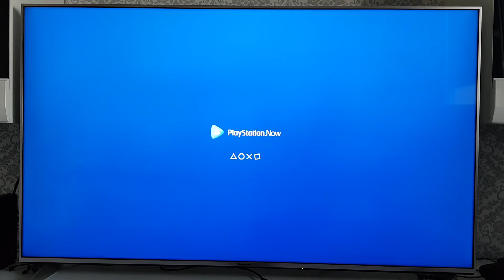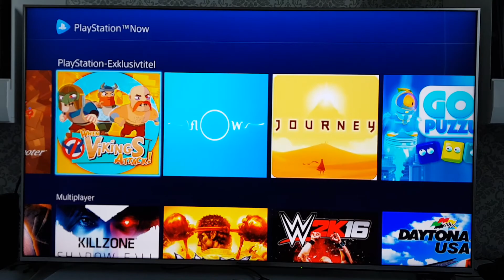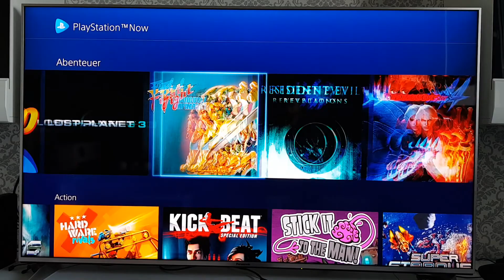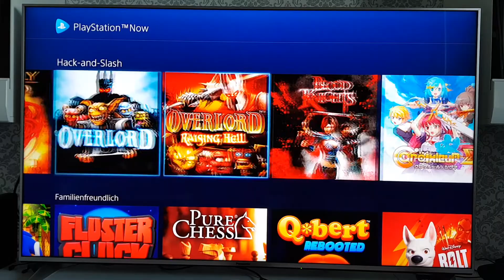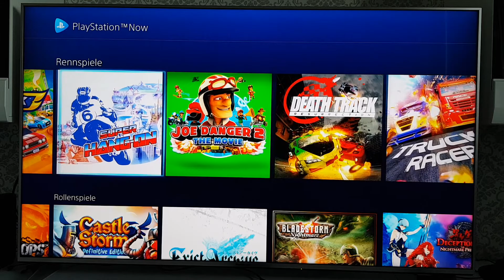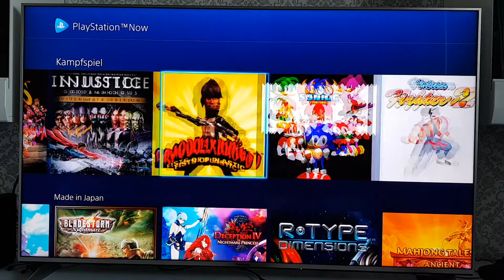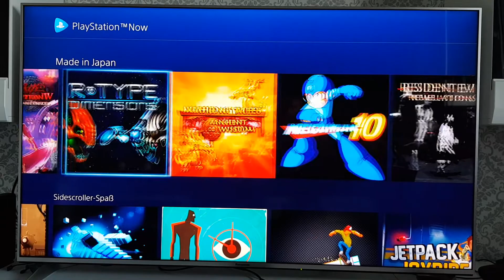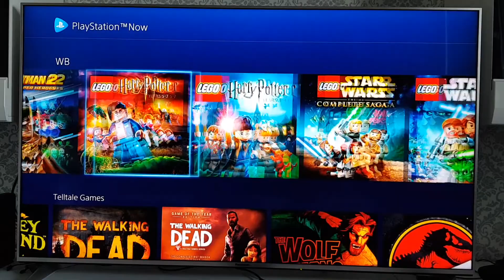Playstation Now all Games and menu - more coming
PS4 PRO Playstation Now

Mad Max - [PlayStation 4]
F1 2016
Ride 2 - [Playstation 4]
Gran Turismo Sport - [PlayStation 4]
Horizon: Zero Dawn - [PlayStation 4] -
Mass Effect: Andromeda - [PlayStation 4]
PlayStation 4 Pro - Konsole (1TB)
PlayStation VR - [PlayStation 4]
PlayStation Move Motion-Controller [PSVR]
My TV - Panasonic TX-58EXW734
My Gaming Laptop - MSI GT73VR-6RF4K32SR451
Xbox One S 500GB Konsole - FIFA 17 Bundle
PlayStation 4 Camera (2016)
Nintendo Switch Konsole
The Legend of Zelda: Breath of the Wild [Nintendo Switch]
Best Smartphone:
Samsung Galaxy S8+
Samsung Galaxy S8 Smartphone
Samsung Galaxy S7 EDGE
ZTE Axon 7 Smartphone